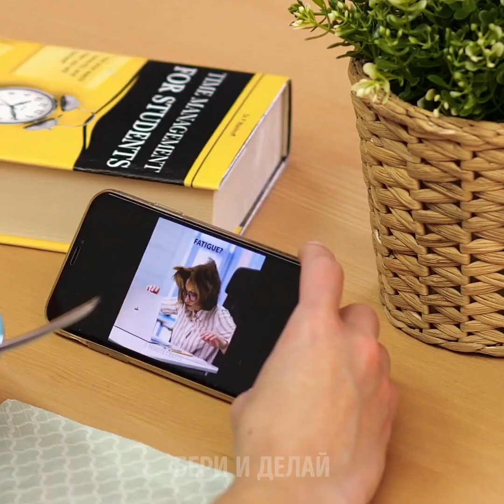26 ИДЕЙ ДЛЯ 3D-РУЧКИ || КРУТЫЕ ПОДЕЛКИ ЗА 5 МИНУТ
КЛАССНЫЕ ПОДЕЛКИ ДЛЯ ВЕСЕЛЬЯ

Всем привет! Сегодня у нас совершенно замечательное видео, и нам не терпится дождаться момента, когда вы его посмотрите! В нем вы найдете множество крутых поделок, которые можно сделать за каких-то 5 минут. Скучно и нечем заняться? Вы по адресу! Начнем с того, что смастерим подставку под кружку. Украсьте ее так, как пожелаете!

Вы также сможете сделать собственную гирлянду в виде сердечек. Ей можно украсить спальню или любое другое место в доме! Мы также покажем, ка кизготовить пару прелестных лиловых сережек. Трудно хранить кольца так, чтобы они не терялись? Соорудите органайзер для бижутерии!

Смотрите видео до конца и опробуйте понравившиеся идеи. Но самое главное - веселитесь и получайте удовольствие!

ТАЙМКОДЫ:

1:29 - Картонная подставка под кружку
4:10 - Огоньки-сердечки
6:44 - Фиолетовые серьги своими руками
8:30 - Органайзер для колец
10:07 - Симпатичный бумажный цветок